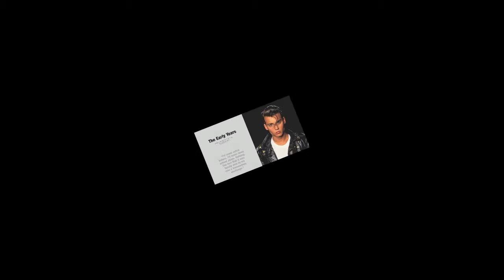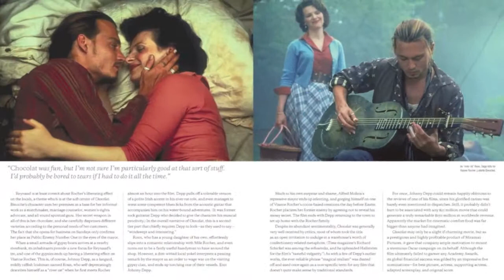Johnny Depp A Retrospective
Johnny Depp has captivated moviegoers for almost three decades. One of the most gifted actors of his generation, his charismatic screen presence has brought to life such characters as the tragi-comic Edward Scissorhands, the compassionate but tormented Gilbert Grape, the edgy FBI agent Joseph D. Pistone (under cover as Donnie Brasco), the murderous Sweeney Todd, and, of course, the swashbuckling Captain Jack Sparrow—to name a few. Impeccably designed and lavishly illustrated with more than 200 stills and behind-the-scenes images from the movies themselves, Johnny Depp: A Retrospective is the definitive celebration of this uncompromising actor’s intriguing and deeply personal moviemaking story.